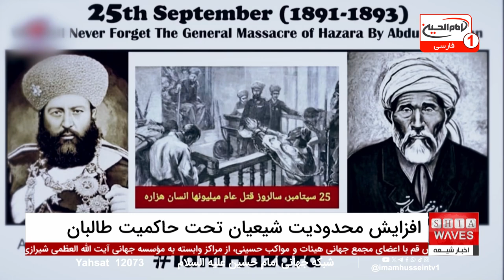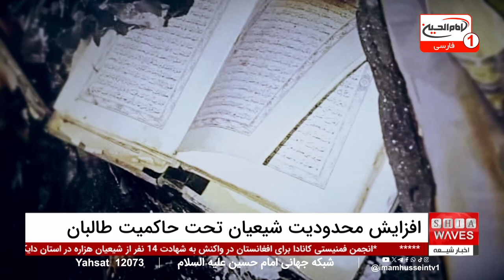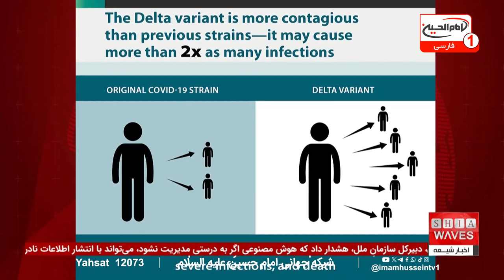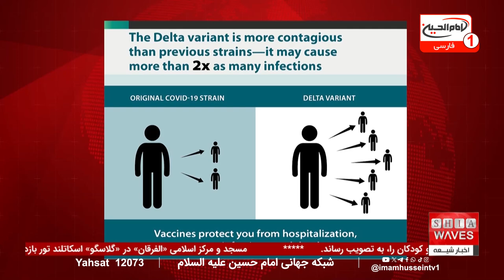کوچ اجباری شیعیان هزاره تحت حاکمیت طالبان "اخبار کامل شبانگاهی"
کوچ اجباری شیعیان هزاره تحت حاکمیت طالبان به یکی از بحران‌های جدی انسانی در افغانستان تبدیل شده است. طی سه سال اخیر، صدها خانواده هزاره از مناطق بومی خود به دلیل فشارها و تهدیدات طالبان مجبور به ترک خانه‌های خود شده‌اند.
در بسیاری از موارد، طالبان با حمایت کوچی‌های پشتون، زمین‌ها و خانه‌های شیعیان هزاره را غصب کرده و آن‌ها را از سرزمین‌هایشان بیرون رانده‌اند. این اقدامات نه‌تنها هویت فرهنگی و مذهبی هزاره‌ها را تهدید می‌کند، بلکه نشان‌دهنده نقض گسترده حقوق بشر در افغانستان است.

این وضعیت نگران‌کننده، سؤالات زیادی را در مورد آینده شیعیان هزاره در افغانستان به وجود آورده است. آیا طالبان به سیاست‌های تبعیض‌آمیز و خشونت‌بار خود ادامه خواهند داد؟ جامعه جهانی چگونه می‌تواند از حقوق این اقلیت محافظت کند؟
برای آگاهی از جزئیات بیشتر و پیگیری این بحران انسانی، برنامه کامل اخبار شبانگاهی را از دست ندهید. در این برنامه به شما پاسخ‌هایی داده خواهد شد که شاید ذهن شما را درگیر کند: آیا هزاره‌ها در نهایت به خانه‌هایشان بازخواهند گشت؟ جهان چگونه می‌تواند به این بحران پایان دهد؟

00:00 - شروع
01:02 - سرخط خبرهای شبانگاهی
02:15 - وضعیت شیعیان هزاره تحت حاکمیت طالبان
06:38 - گفتگوی ویژه با دکتر احمد نورزاد
11:06 - کمپین «رأی مسلمانان اهمیت دارد» در استرالیا
11:46 - برگزاری نوزدهمین کنفرانس ادیان جهانی در آمریکا
13:23 - وضعیت آبله میمونی در ایران
13:53 - گرسنگی کودکان افغانستان و گزارش برنامه جهانی غذا
14:53 - تعلیق واکسیناسیون فلج اطفال در افغانستان توسط طالبان
15:46 - طوفان ببینکا در چین
16:42 - سیل شدید در نیجریه و فرار زندانیان
17:29 - شیوع سویه جدید کووید ایکس‌ئی‌سی
18:15 - انفجار پیجرها در لبنان
19:56 - پیام بنیاد جهانی آیت‌الله العظمی شیرازی به مناسبت میلاد پیامبر
20:37 - درخواست بنگلادش برای تحویل شیخ حسینه واجد
ویدیوهای مرتبط